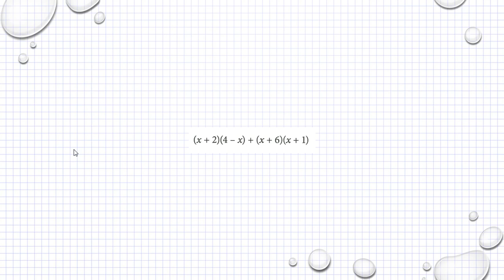Matematik M Holmström Ma2a 1086 Ma2b 1086 Ma2c 1204